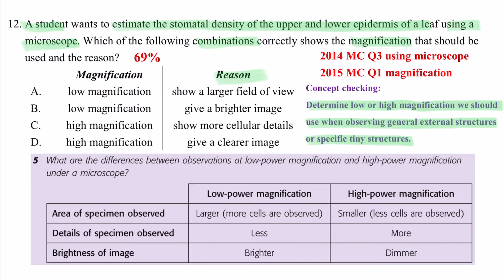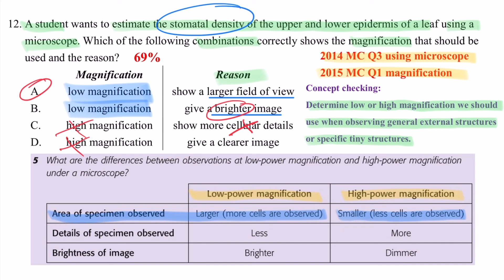破解SBA │ DSE Bio │ HKDSE 2016 MC Q12 │ stomata & microscope 氣孔與顯微鏡 │ Faith Education {雙語Bilingual}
梁公語錄

0:00 廣東話
1:44 English